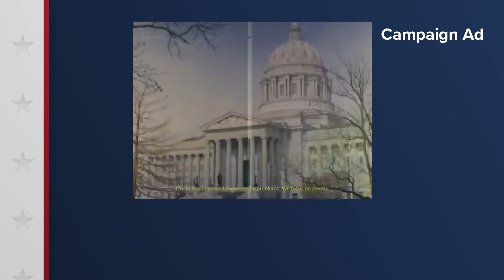Ashcroft renews calls for state control of St. Louis Police Department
Missouri Secretary of State Jay Ashcroft is making waves in his Republican gubernatorial campaign with a bold proposal to tackle crime in St. Louis.